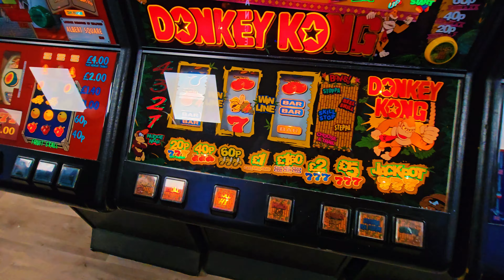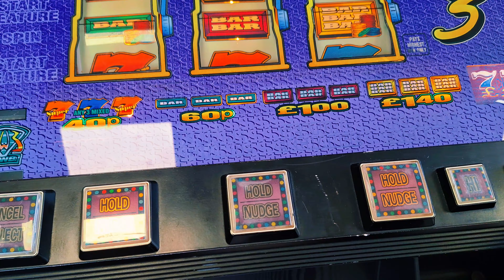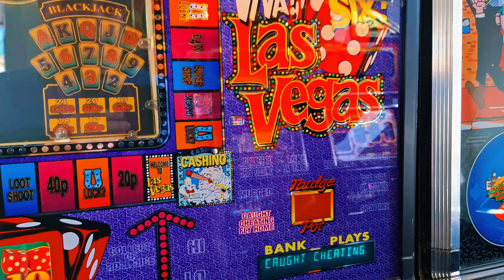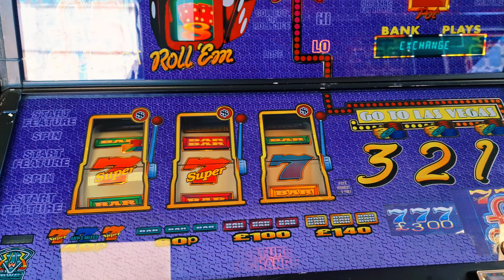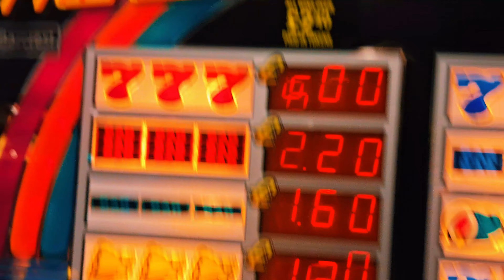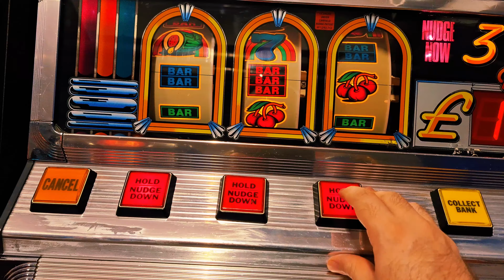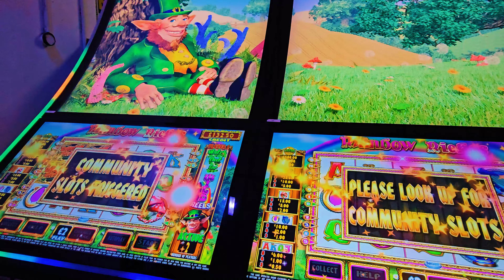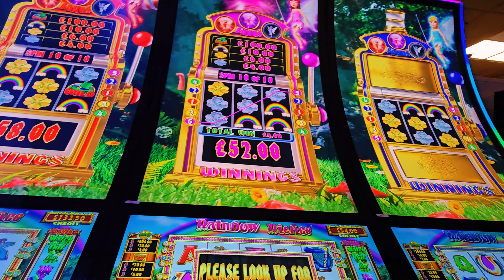Day 3: Blackpool’s Slot Adventure—Hunting for Legendary Jackpots!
Join us for Day 3 of our exhilarating slot adventure in Blackpool! In this episode, we dive back into the vibrant arcades, searching for legendary jackpots and unforgettable moments. With a mix of classic favorites and the latest digital games, every spin brings new excitement. Will we hit the big wins today? Tune in to experience the thrill as we navigate through iconic locations, including Retro Slots and The Reel Vegas, all while aiming for those coveted jackpots. Get ready for heart-pounding action, dazzling gameplay, and the camaraderie of fellow slot enthusiasts. Let the chase for fortune continue.

All Play Is Funded By The Channel & not The Venue.
Check out Our Forum for the community big wins slot request & loads more

Join us on Facebook for news, giveaways and competitions, It is always free and quick to enter, find us

18+ Only. RESPONSIBLE GAMBLING - Gambling is very addictive and can cause financial problems, if you do gamble, only gamble what you can afford to lose and set yourself limits! If gambling has become an issue for you then you can speak with Gamcare

GAMESTOP lets you put controls in place to restrict your online gaming to a period of your choice. You will be prevented from using gambling websites and mobile apps run by companies licensed in the UK.